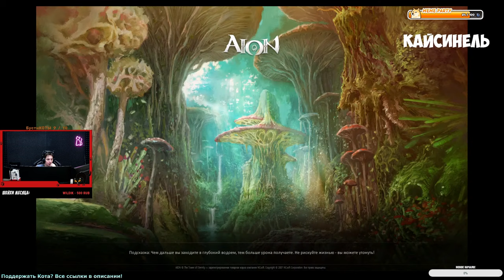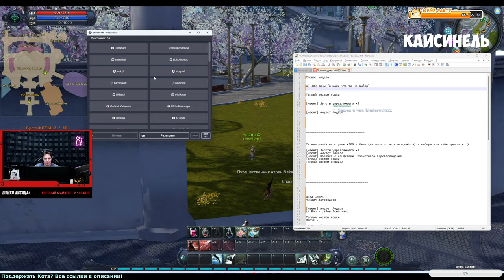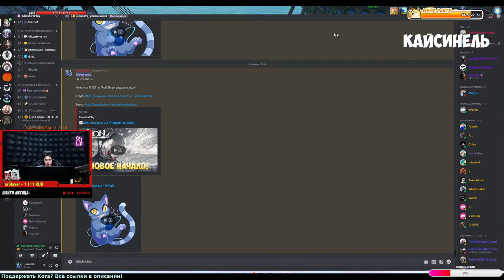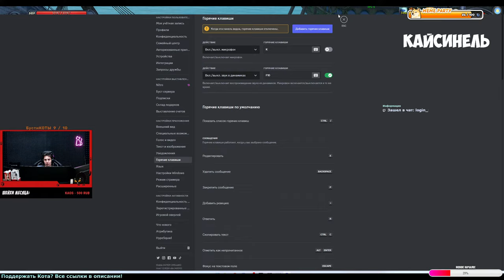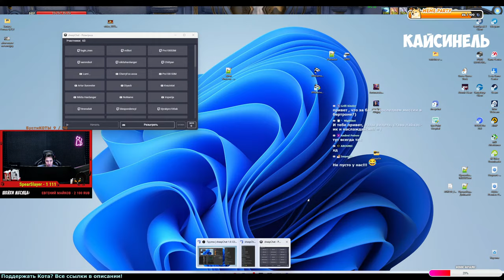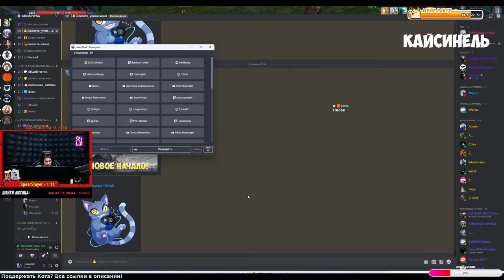😶‍🌫️Айон Классик 2.4 • НОВОЕ НАЧАЛО!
👑 Всем Мау Мау, с вами Чешир! Меня зовут Эдуард но больше нравится Чеш, Чешир, Блохастый, Мохнатый. Я уже стар, мне 40 годиков, но детство до сих пор играет у меня в. в душе, конечно в ней:)

Огромнейшее Спасибо:
💝Zvanin4kan - 42 900
💝Tzinch - 38 330
💝Haiiro - 24 500
💝Майков Евгений - 20 000
💝Илья Гончаров - 18 070
💝SpearSlayer - 15 666
💝Уныние - 10 976
💖Тенька - 8 200
💘MikhailZ - 7 111
💘Lumi - 5 390
💘Reystlin - 5 100
💘Diyack - 5 000
💘Студент - 5 000
💘Lolka/Пряник - 5 000
Руслан Кенни - 2 664
Chiva - 2 340
вуструп - 1 700
LordRal - 1 700
Neleksa - 1 547,41
kaos - 1 500
Wildik - 1 500
Уруру - 1 300
Марго - 1 100
JaneJannie - 1 100
Resonance - 1 055
LordRal - 1 000
Waarly - 1 000
Teru - 800
Евгений Кузнецов - 700
ESCOBAR - 500
Ristee - 500
merkanik - 500
джеф - 400
Beabo - 333
asti - 300
Шахид - 300
Женя - 300
Portal - 235
Динося - 227,04
Beabo - 221
Igor Ushakov - 200
Complivit - 200
Makegood - 200
Денис - 200
Sir N Drew - 150
Макс Камолов - 150
Хилл - 115
Пупсик - 115
DMITRY ALEXANDROVICH(Ceres) - 101
Иван Перунов - 100
Дионис - 100
Nevyvozimyy - 100
Mentos - 100
Артем - 100
moolti - 100
Антоха - 100
Каренной Бакинец - 100
Сатофа - 100
Нико - 100
Wulich - 50
ЗАКЛИНАТЕЛЬ - 50
Хилы в ДД ТОП!) - 50
Истинный - 30

😺😺😺 Бусти КОТЫ 😺😺😺
😺Самый большой КОТ! :)
Илья Гончаров

😺Большой Кот!
Марго
Андрей Загузов

😺Котятки Канала:
Waarly

😺Котёнки:
Al Heim
Студент